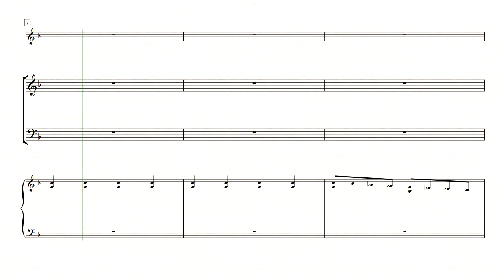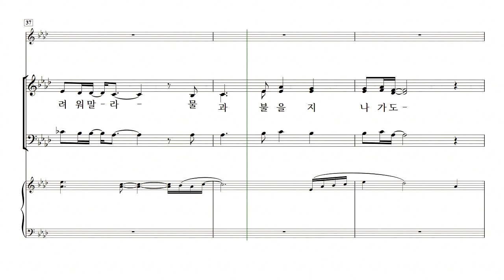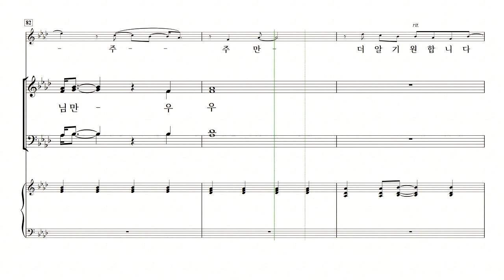[중앙아트] 하나님의 시선 3집 - 30. 너희는 먼저 Alto